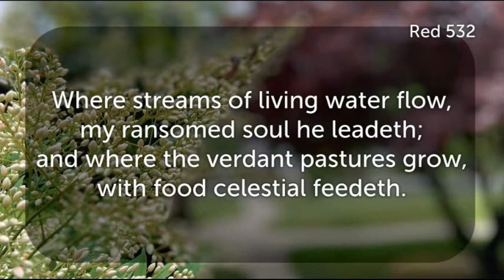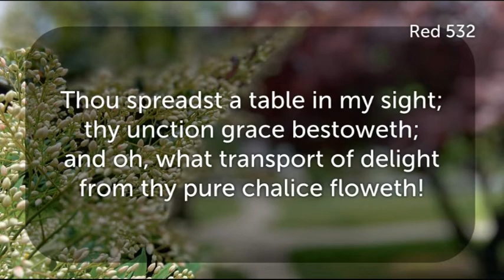The King Of Love My Shepherd Is